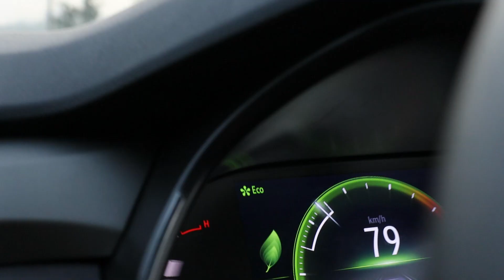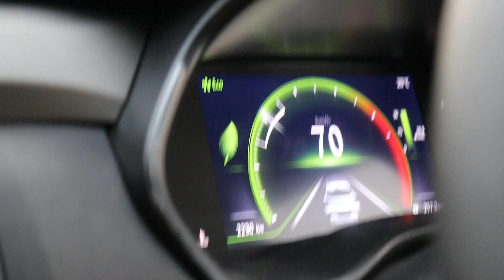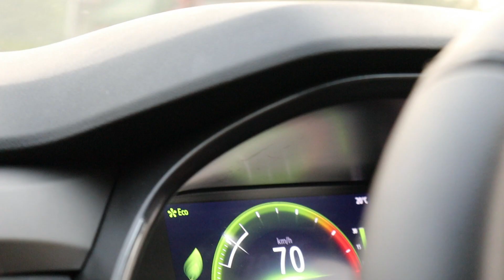Aggressive, yet an excited German Shepherd in Pune // Dog Mantra by Aakash Shukla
Greetings, Welcome To Dog Mantra✨

°Creating Structure and discipline in this German Shepherd's routine.

It's very important for dogs who have higher energy levels to have a structure in their life. Dogs love following a structured routine. So it's our duty as pet parents to involve structure in our dog's daily life routine and to tire them out mentally and physically with a proper structured walk, a few enrichment activities inside the house and outdoor agility activities and a few games as well. Dogs like German Shepherds, Golden Retrievers, Labradors, Huskies, Great Danes, Boxers, Pitbulls and all the other big doggos with high prey drive and higher energy levels must have these activities and walks everyday to help keep them in control as to avoid behavioural issues in the house. Watch the entire video to understand better.

1) Do not attempt the techniques you see by yourself without the help of a professional.
2) These videos are for education purposes only.
4) These educational videos are made to give people hope in their dogs and make them realize, that it's possible to get back their dog to balance and to lead a happy life together under one roof.

Then, don't forget to go through our pages below & share them with your family, friends and other pet parents ;

                         (Backup Page) @dog_mantra__

🗣️ Our Motto - GUIDE / DIRECT / MOTIVATE !